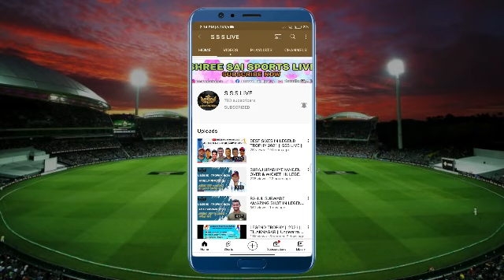NEED 7 RUNS FROM 6 BALL | Turf Premier League 2022